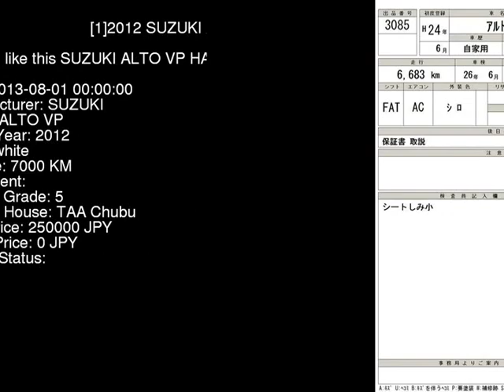2012 SUZUKI ALTO VP HA25V - Japanese Used Car For Sale Japan Auction Import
2012 SUZUKI ALTO VP HA25V - Japanese Used Car For Sale Japan Auction Import HA25V,SUZUKI,ALTO,VP,TAA Chubu,jdmvip,vip,jdm,cars,japan,jdmvip.com,japanesecars,usedcars Japanese Used JDM Car For Sale At Auction in Japan for Import